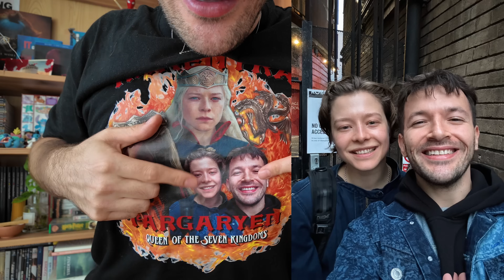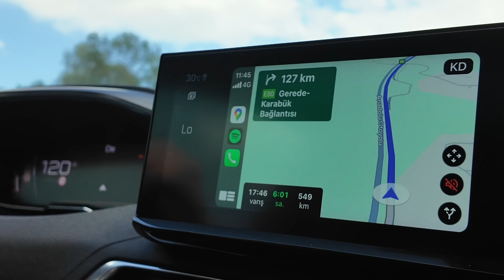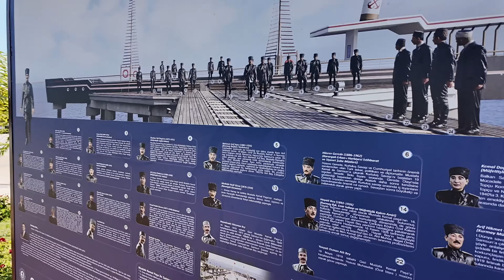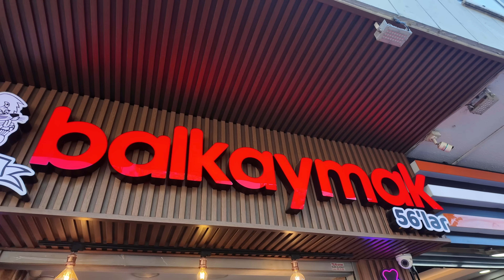Kardeşim damat oluyor sıra bana mı geliyor? 👰‍♀️🤵🏻| Samsun VLOG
ÇİFTİMİZE MUTLULUKLAR DİLİYORUZ.
Canım arkadaşlarıma bana bu yolculukta eşlik ettikleri için çok teşekkür ederim. İyi ki varsınız.
Canım kardeşim ve Esra, umarım hayat boyu mutlu olursunuz.

Philips OneBlade her uzunluktaki sakalı kısaltır, şekillendirir ve tıraş eder. Siz de kesiksiz ve güvenli bir tıraş için Philips OneBlade rahatlığını yaşamak isterseniz tıklayın